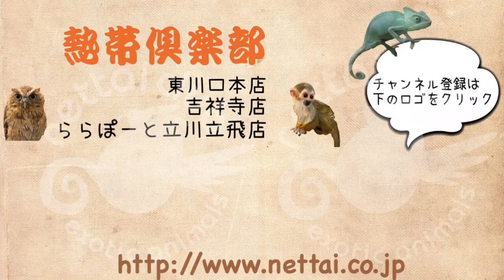ファーファームフェレット ショート セーブル 男の子 ららぽーと立川立飛店